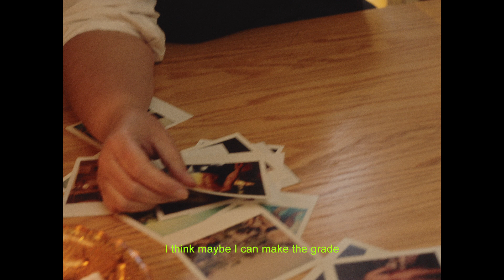Darling James - Make the Grade (official video w/subtitles)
Director: Domini Marshall
Producer: Ella Lawry
Director of photography: Amy Dellar
Editor: Becki Bouchier

Production designer: Ginny Salmon
Graphic designer: Bella Johansson
1st AC: Liv Bunting
Gaffer: Francis Healy Wood
Best person: Adam Sutardy
Sound mix: James O'Brien
Production assistant: Tinaye Niyanthe
Hair and makeup: Vivianne Tran
Colourist: Daniel Witt
Stills photography: Becki Bouchier

Starring:
Ella Ferris
Georgia Farry
Jess Lu
May Jasper

and Darling James

'Make the Grade'
Performed by: Darling James
Written by: James O'Brien
Recorded and performed by: James O'Brien
Drums recorded and performed by: Benjamin Graham
Mixed by: Anna Laverty

Special thanks to:
Brendan Pinches
Arizona Le Quesne
Aneke McCulluch
Rick Chazan
Open Field Studios
APRA AMCOS Creative Recovery Fund